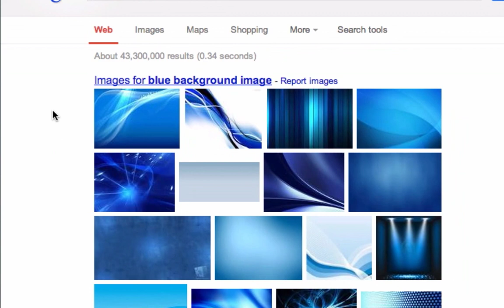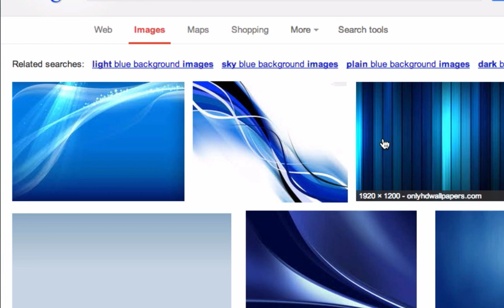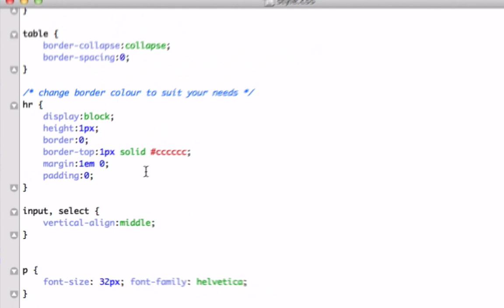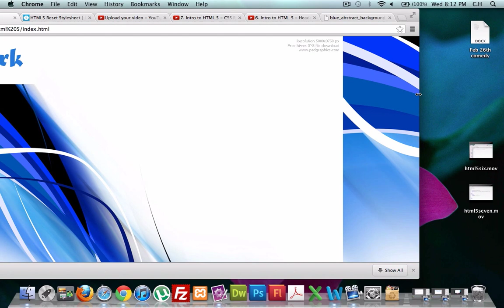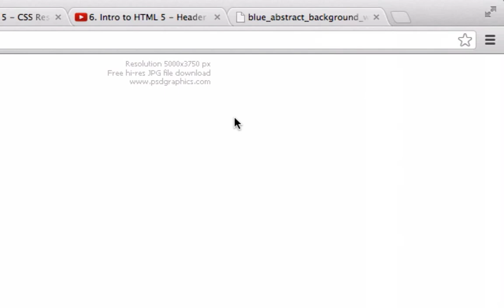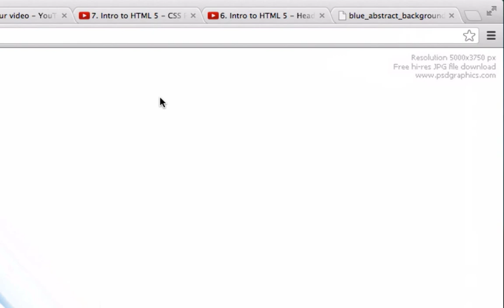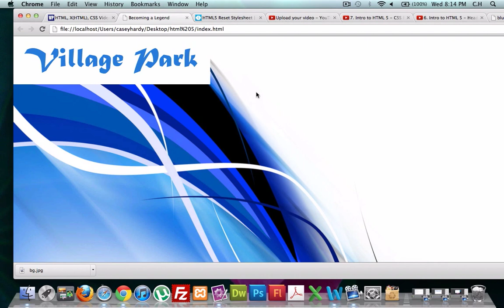8. Intro to HTML5 - CSS3 background-image size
In this video we'll learn how to add some css 3 to our body background-image using the background-size css 3 property